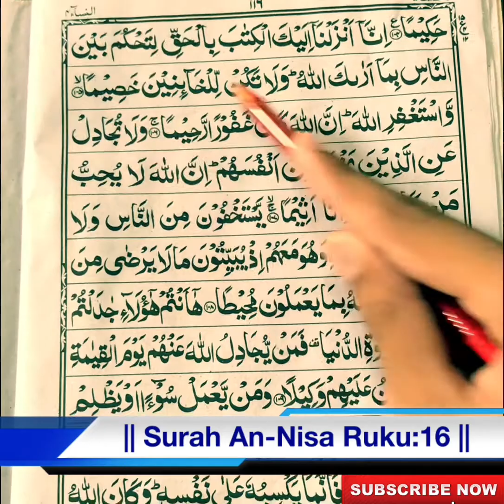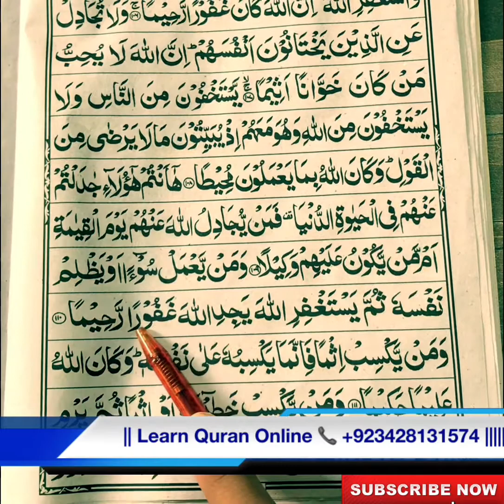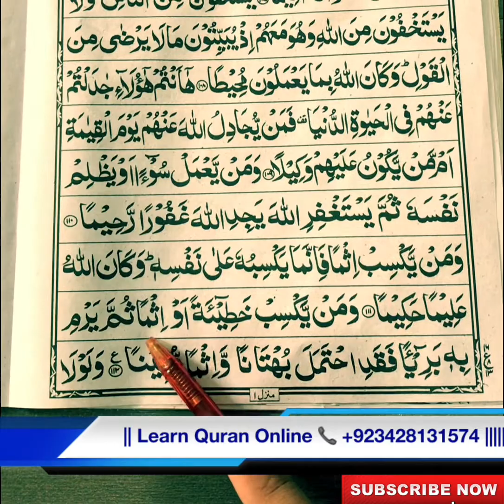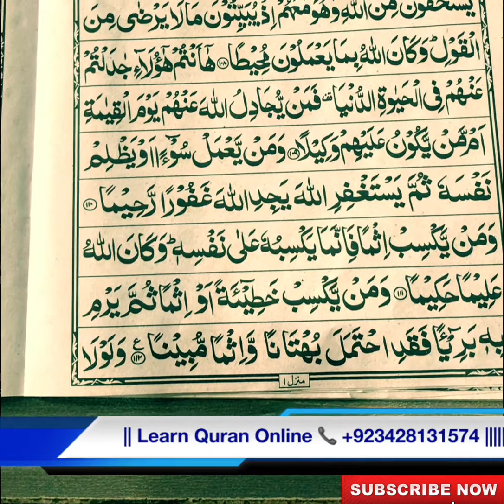Surah An-Nisa Ruku:16 Recitation by Qari Atif Tariq Bajwa